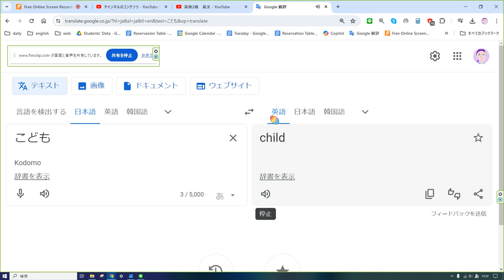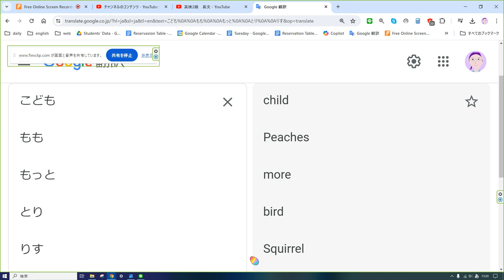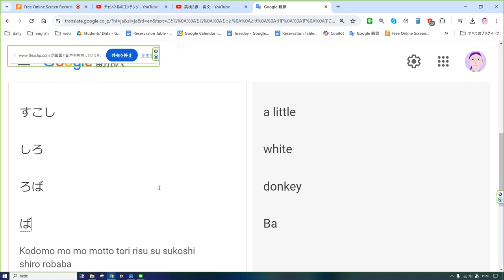えいご おんどく 141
こども

もも

もっと

とり

りす

す

すこし

しろ

ろば

ばあちゃん

child

Peaches

more

bird

Squirrel

vinegar

a little

white

donkey

grandma